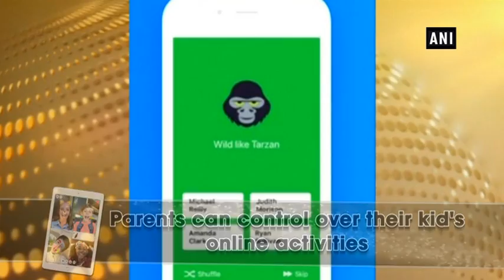Facebook launches messenger for kids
New Delhi, Dec 05 (ANI): Facebook is rolling out a new app, Messenger Kids. It's coming out as a limited preview on Apple devices in the United States. Facebook's app is designed for users under the age of 13. It lets them do video chats and send photos, videos and texts. But first, kids must get a parental approval. Parents use their Facebook email and password to activate their child's account. They also have control over their kid's online activities. Facebook says the app won't display ads. And the company won't mine data from it.